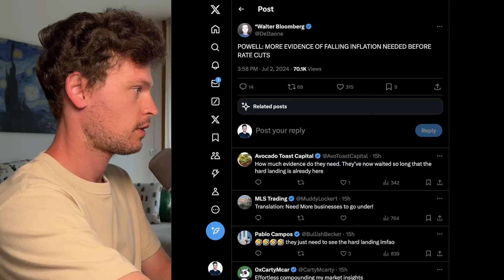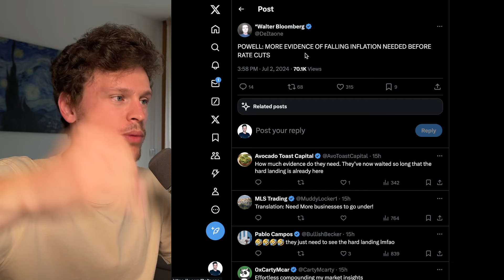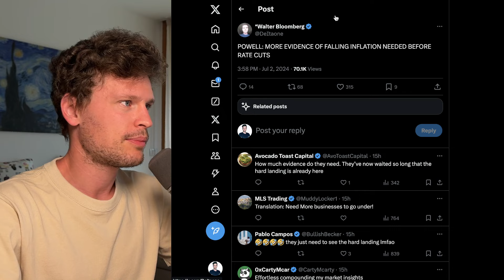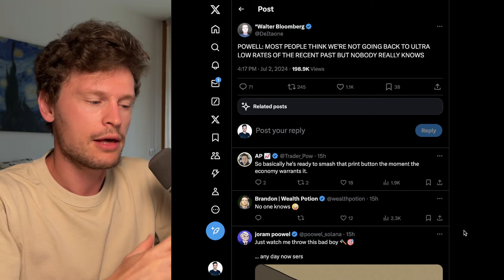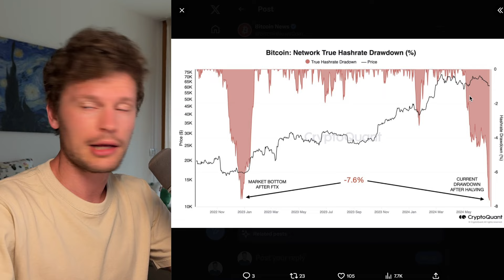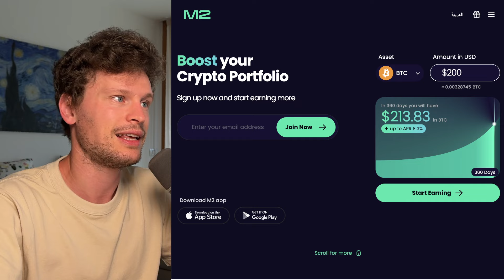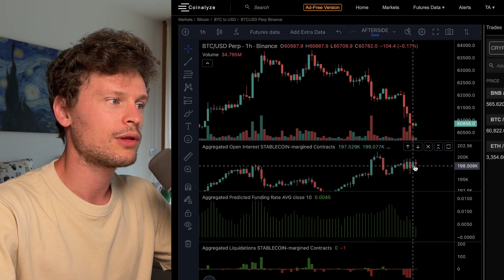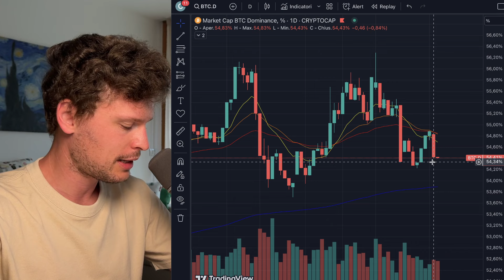🚨😳 PAURA POWELL?! COSA HA DETTO 😳🚨 MORNING w/CRYPTO: BITCOIN / ALTCOINS [time sensitive]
🔥 M2 - AIRDROP 20 USDT PRELEVABILI SU REGISTRAZIONE E KYC (NO DEPOSITO RICHIESTO)

✅ BYBIT AIRDROP ESCLUSIVO 20$ (prelevabili) su PRIMO DEPOSITO DI 100$ + 20% SCONTO FEE: